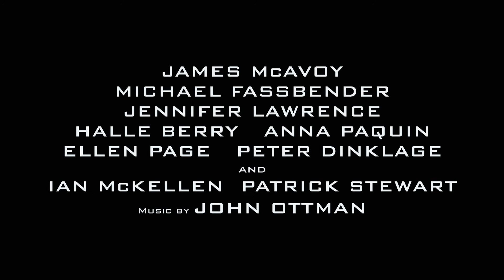X-Men: Days of Future Past - Türkçe Altyazılı Fragman #1 / Official Trailer #1 (2014) HD